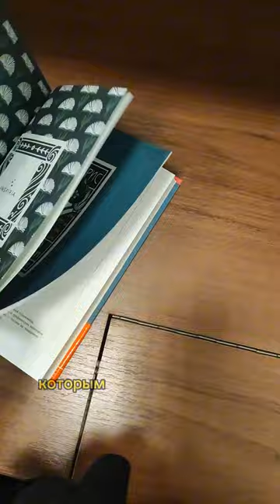библиотекарь равно бездельник👎